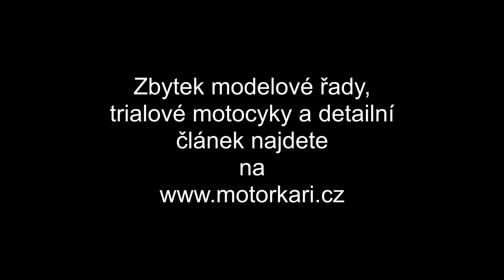První jízda na endurech a trialech Gas Gas pod taktovkou KTM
Nedávno jste se mohli dočíst, že se Gas Gas přestěhoval z rodného Katalánska do Rakouska a také to, že pod novým majitelem představil kompletní offroadovou modelovou řadu pro rok 2021. Naše redakce vyrazila na prezentaci, kde si vyzkoušela jednadvacítková endura a trialy. Tady jsou dojmy z prvního svezení.